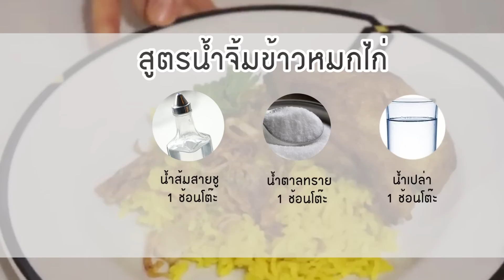วิธีทำ ข้าวหมกไก่ ง่าย ๆ ที่บ้านคุณ !!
"Olivera" ซอสน้ำมันมะกอกปรุงรส "สูตรข้าวหมกไก่"
ผลิตจากน้ำมันมะกอกระดับ Extra Virgin Olive Oil จากประเทศสเปน อุดมด้วยโอเมก้า 9 ... ผ่านกรรมวิธีการหมัก บ่ม ผสม ด้วยเครื่องเทศที่ผ่านการคัดสรรมาเป็นอย่างดี เพื่อรสชาติเฉพาะที่เข้มข้น ! "อร่อยลงตัวอย่างที่คุณต้องลอง"